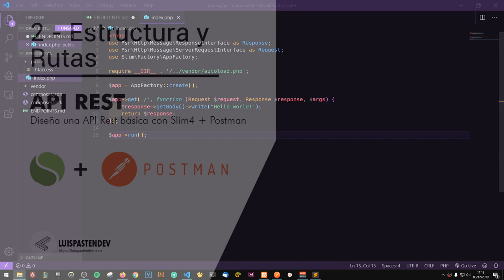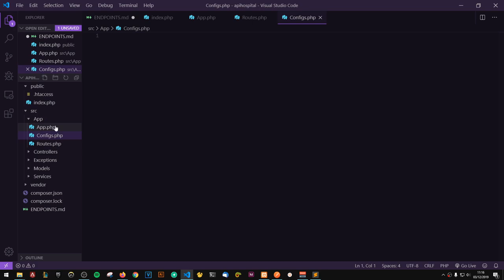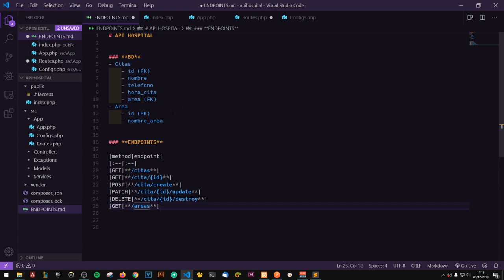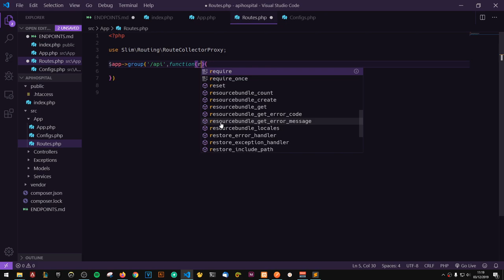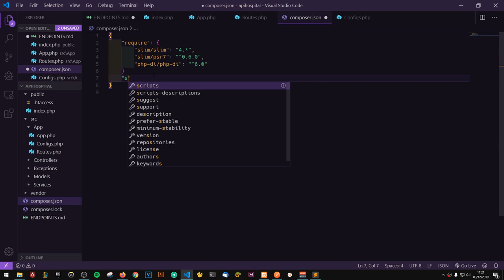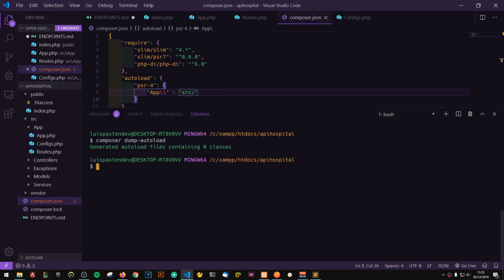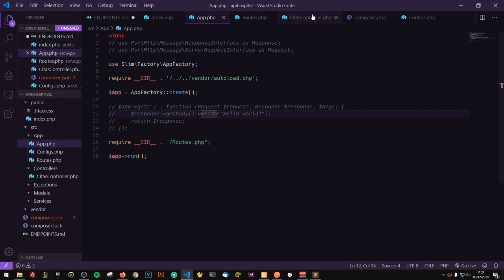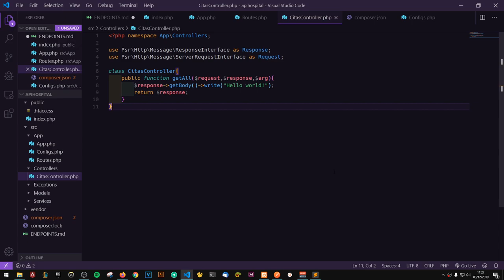API Rest con Slim: 2-. Estructura y Rutas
En el siguiente video vamos a crear la estructura de carpetas con la que vamos a trabajar, cargaremos clases personalizadas con composer y definiremos nuestro controlador personalizado.